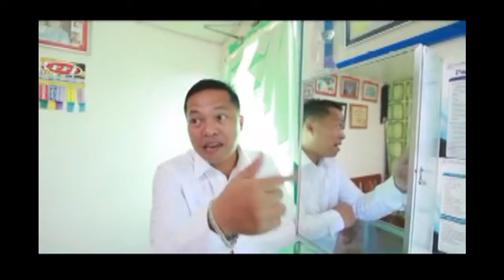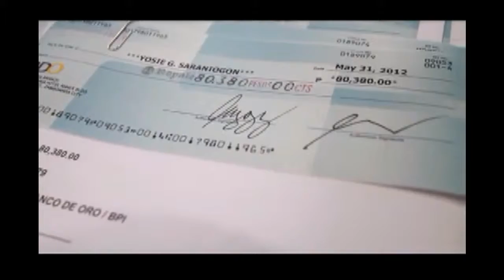Yosie Saraniogon (Royale Business Club International)